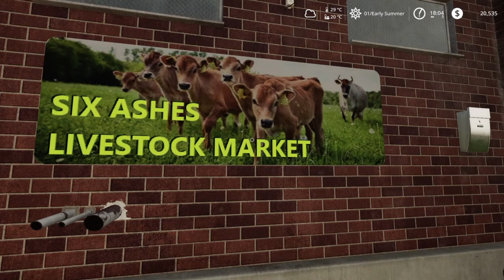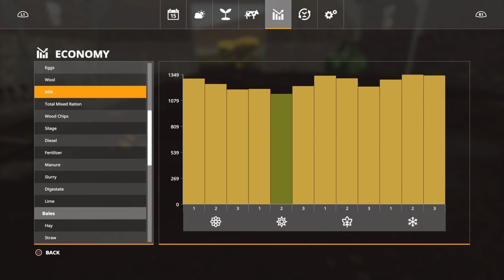SIX ASHES, FS19, PS4, Lets play, #31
Welcome back to Six Ashes as we have a dilemma with the straw bales and we spread some manure on our grass fields plus start putting our silage in our silo.